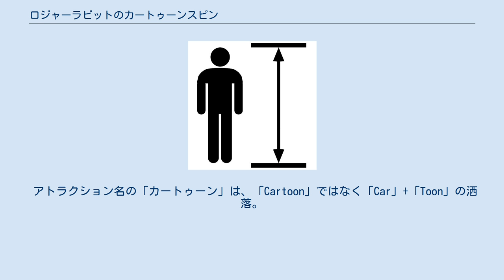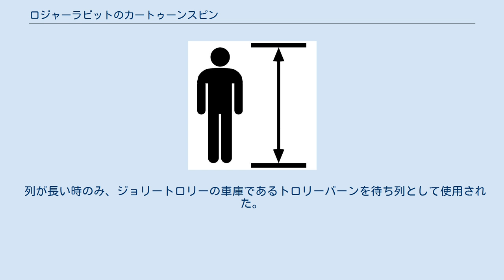ロジャーラビットのカートゥーンスピン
ロジャーラビットのカートゥーンスピン (Roger Rabbit's Car Toon Spin) は、世界のディズニーパークにあるアトラクション。
 ロジャーラビットのカートゥーンスピン（Roger Rabbit's Car Toon Spin）は、映画『ロジャー・ラビット』をモチーフにしたライド型アトラクション。
イエローキャブ（タクシー）型のライドに乗り、同作の世界を巡る。
ライドにあるハンドルを使って、自分たちでライドを回す事ができる。
 アトラクション名の「カートゥーン」は、「Cartoon」ではなく「Car」+「Toon」の洒落。
 ロジャーラビットの妻、ジェシカラビットが悪党イタチ逹によって誘拐された。
そこでジェシカを助けに行ったロジャーラビットのあとを追って、イエローキャブのレニーに乗りトゥーンタウンの裏通りや路地を巡る。
 ところが出発した途端、あの悪党イタチ逹に遭遇する。
イタチ逹はトゥーン溶かす猛毒な液体「ディップ」を道路に流したため、イエローキャブのタイヤが溶かされ、ハンドルがきかなくなってしまう。
やがてイエローキャブはレストランの壁を突き破ったり、ビルの屋上に突っ込んだりと破茶滅茶なドライブをする。
最終的に悪党イタチたちに追われ、逃げ場を失ってしまうが、ロジャーが「インスタント穴」を壁に貼りつけ、見事脱出をする。
 当初ディズニーランドでは、メインストリートUSAの背後にロジャー・ラビットをメインキャラクターとした新たなテーマランド「ハリウッドランド」の建設を計画し、「ロジャーラビットのカートゥーンスピン」はそのメインアトラクションとして設計されていた。
また、ディズニー・ハリウッド・スタジオおよび東京ディズニーランドでも、ロジャーラビットをメインキャラクターとしてアトラクションの導入が計画されていた。
 しかし、その後ユーロ・ディズニーランド（現：ディズニーランド・パリ）の経営状態悪化などにより、ディズニー社が大規模投資を見送ったため、新ランドの建設は白紙撤回された。
ただ、「ロジャーラビットのカートゥーンスピン」のみは、トゥーンタウンのアトラクションとしてオープンすることとなった。
また、東京でも、トゥーンタウンの導入と同時にそのアトラクションの1つとしてオープンすることとなった。
 他のパークでは現在に至るまで導入されていない。
 世界のディズニーパークの中で最初に設置されたもの。
当初は、新テーマランド「ハリウッドランド」のメインアトラクションとなる予定であったが、「ハリウッドランド」計画そのものが中止されたため、このアトラクションのみトゥーンタウンに組み込まれる形で存続した。
 ユーロ・ディズニーランド（当時）およびディズニー・ハリウッド・スタジオでの採用が中止となったが、東京ではトゥーンタウンのオープンと共に採用された。
ライドの定員はアナハイム版より少なく1台2名であり、アナハイム版と異なりファストパスには対応しない。
その他の内容はアナハイム版とほぼ同一。
 7歳未満の子供が搭乗するには保護者との同乗が必要。
 列が長い時のみ、ジョリートロリーの車庫であるトロリーバーンを待ち列として使用された。